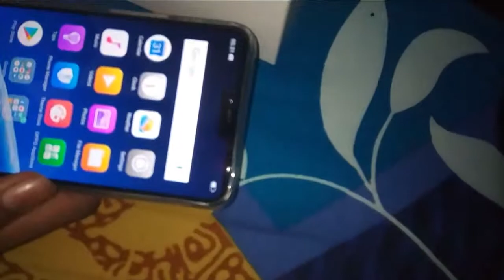Oppo f7 25 mp AI camera 4gb 64gb unboxing